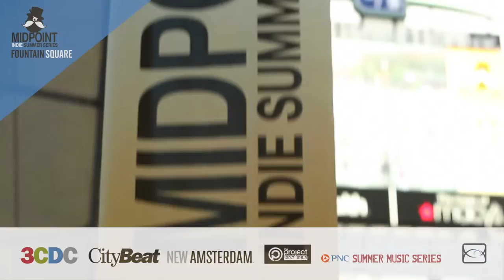MidPoint Indie Summer - Fridays at 7pm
Once again, Fountain Square joins with MidPoint Music Festival to offer a FREE preview of MPMF's indie music showcases all summer long. Local, regional, and national bands perform every Friday night from 7pm-11pm!

MidPoint Indie Summer is part of the 2014 PNC Summer Music Series.

Video produced by JYS Productions.

Fountain Square is managed by 3CDC.